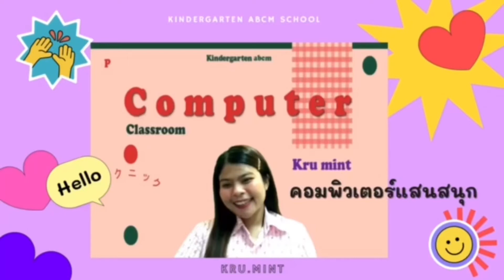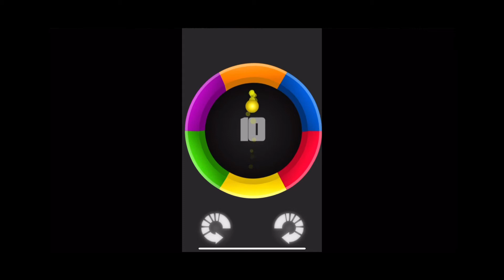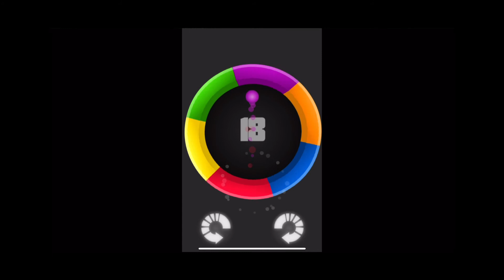เกมฝึกสมาธิ : คอมพิวเตอร์แสนสนุก